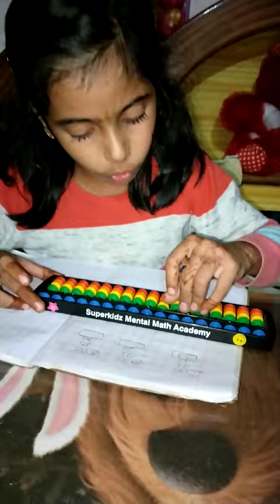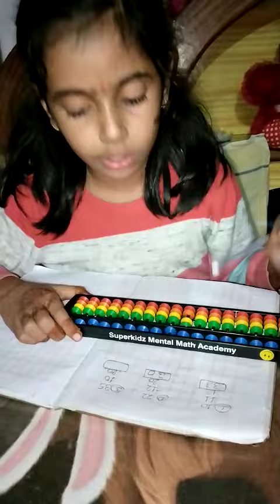The Future of Math: Watch This Child Perform Mind-Blowing Calculations with Abacus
SuperKidz Academy

Learn online